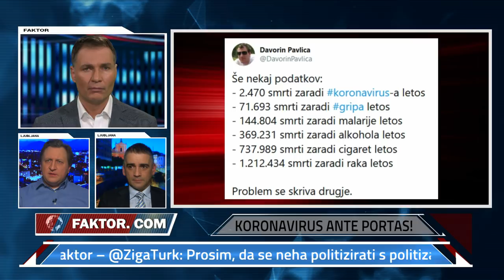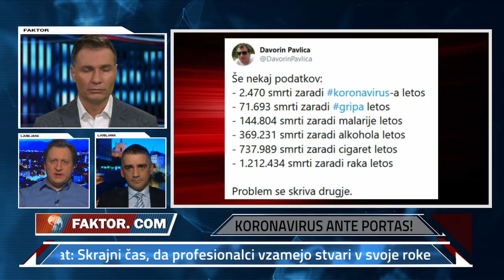FAKTOR #400: KORONAVIRUS ANTE PORTAS! (dr. Blaž MREVLJE, mag. Bernard BRŠČIČ)